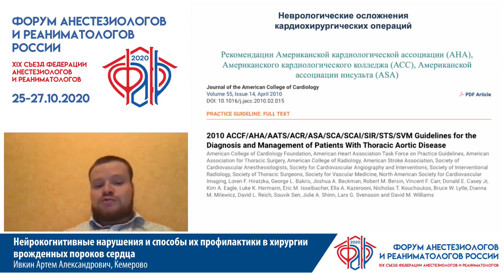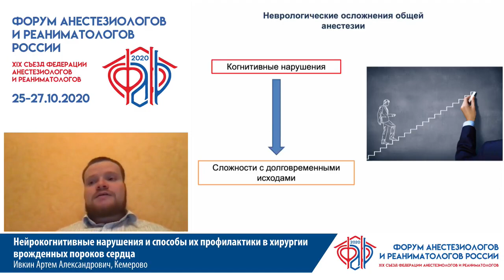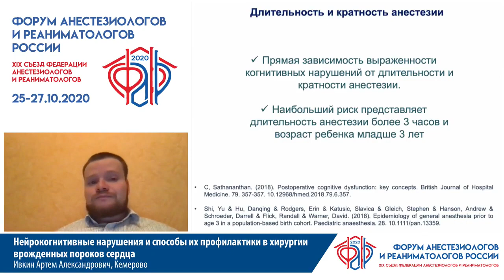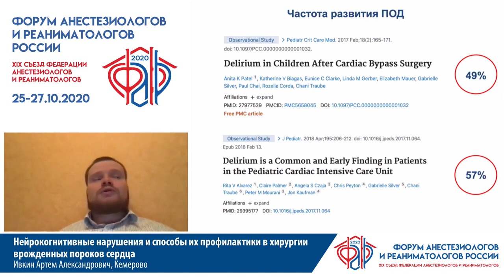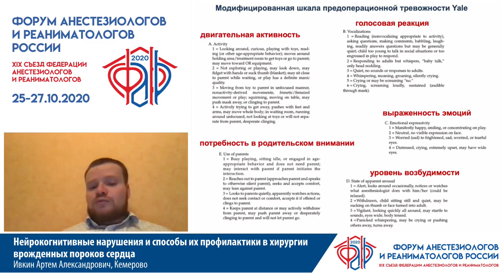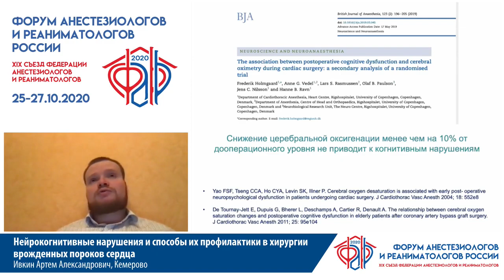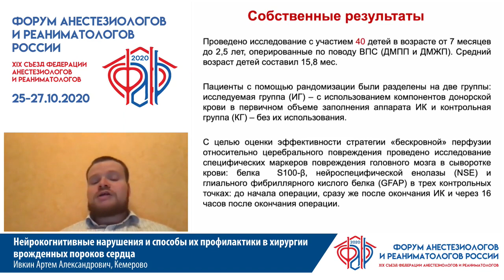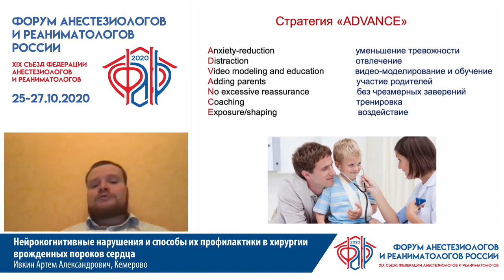Когнитивные нарушения после операций коррекции ВПС Ивкин А.А.